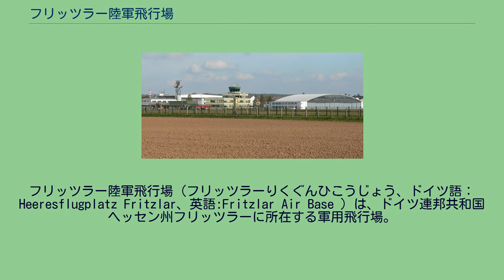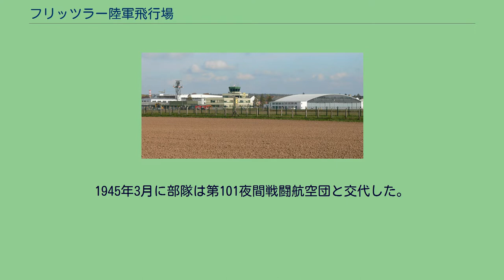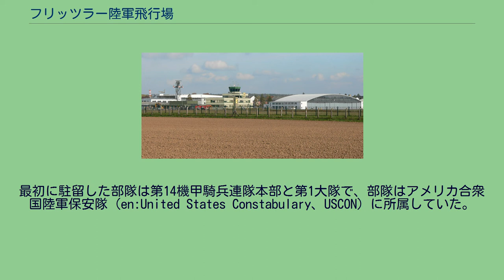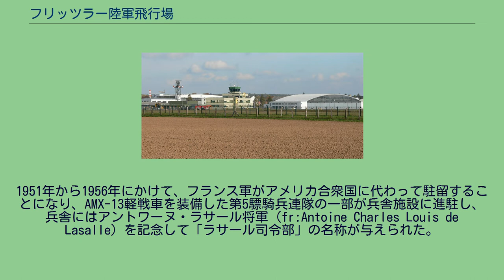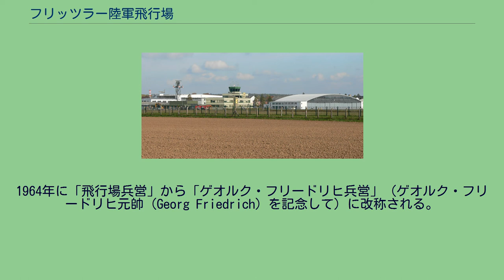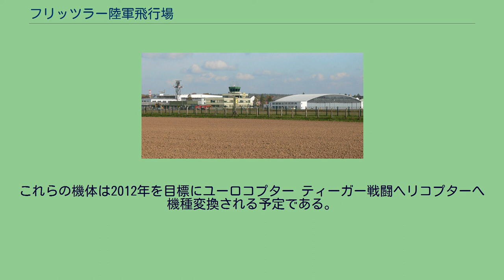フリッツラー陸軍飛行場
フリッツラー陸軍飛行場（フリッツラーりくぐんひこうじょう、ドイツ語：Heeresflugplatz Fritzlar、英語:Fritzlar Air Base ）は、ドイツ連邦共和国ヘッセン州フリッツラーに所在する軍用飛行場。
再軍備を果たしたナチス・ドイツは、1935年から1938年にかけてドイツ国防軍空軍のためにエーダー川の南東に300エーカーの面積を持つ大規模飛行場を準備した。
飛行場には第一次世界大戦の戦闘機パイロットであるオズヴァルト・ベルケ（de:Oswald Boelcke）を記念して命名された。
1937年9月17日に完工式を迎え、1938年3月から戦闘機部隊の基地として、さらに1944年からは夜間戦闘機部隊が配置される。
第54戦闘航空団「トーテンコップ」司令部は3月14日に、第1戦闘群は3月16日に到着しハインケル He 111爆撃機を装備した。
第二次世界大戦が勃発するとフリッツラーから出撃し、本拠地には戻ってこなかった。
1941年8月から1944年まで飛行場にはデッサウアー飛行機・自動車工業株式会社の第二事業所がおかれた。
同社は強制労働に対応するため飛行場とフリッツラー駅の間に仮小屋を建設する。
1943年10月1日に新型のユンカース Ju 352輸送機の試作機が本飛行場にて初飛行する。
戦局悪化により資材不足に陥る1944年までに44機が生産された。
1943年5月17日のチャスタイズ作戦による上流のエダー・ダムへの攻撃の影響は軽微であった。
若干の小屋は損害を受けたが航空機生産に不適であることが解ったため、1944年10月にユンカース社はフリッツラー飛行場から撤収した。
1944年9月から1945年3月まで第1夜間戦闘航空団第3群（III./NJG 1）が配置され、メッサーシュミット Bf110戦闘機とユンカース Ju 88夜間戦闘機がフリッツラー飛行場に配備された。
後に連邦大統領となるヴァルター・シェールはこの部隊に所属した若いパイロットの一人であった。
1945年3月に部隊は第101夜間戦闘航空団と交代した。
しかし、燃料不足のため新規パイロット訓練は不可能となり、教官達は実質的には戦闘飛行隊に編入された。
飛行場は実質的に損害を受けていない施設と航空機が残されており、1945年3月30日にアメリカ合衆国陸軍第9歩兵師団の分遣隊が占領する。
1945年4月12日から13日にかけて、アメリカ合衆国軍の第404および第365戦闘航空群が到着し、リパブリック P-47戦闘機を集成してエルベ川へ前進する地上部隊を支援した。
ドイツ降伏後、両部隊は第9防空軍の傘下となる。
大戦後、飛行場は連合国占領軍の航空基地として使用される。
1947年6月、フリッツラー陸軍航空軍航空基地としてアメリカ陸軍航空軍の様々な部隊が駐留した。
既に、1946年秋にはアメリカ合衆国陸軍第14保安連隊（1948年に再編成されて第14機甲騎兵連隊となる）が到着しており、飛行場とその施設は1947年9月14日に正式にアメリカ陸軍に移管される。
最初に駐留した部隊は第14機甲騎兵連隊本部と第1大隊で、部隊はアメリカ合衆国陸軍保安隊（en:United States Constabulary、USCON）に所属していた。
これはアメリカ占領地域の治安維持のために、アメリカ陸軍が組織した准軍事警察部隊であった。
第2大隊はシュヴァインフルトに、第3大隊はコーブルクに駐留し、第24分隊はバート・ヘルスフェルトに置かれた。
1951年にフリッツラーの第1大隊はヘルスフェルトに移駐し、1952年には連隊本部がフルダに移駐したことにより、フリッツラーにおけるアメリカ合衆国軍の駐留は終了する。
1951年から1956年にかけて、フランス軍がアメリカ合衆国に代わって駐留することになり、AMX-13軽戦車を装備した第5驃騎兵連隊の一部が兵舎施設に進駐し、兵舎にはアントワーヌ・ラサール将軍（fr:Antoine Charles Louis de Lasalle）を記念して「ラサール司令部」の名称が与えられた。
その後、第3歩兵師団の一部が代わりに駐留する。
1956年に占領軍は撤収し、代わりにドイツ連邦陸軍が駐屯する。
当初は、1個擲弾兵大隊および1個装甲偵察大隊がおかれ、1957年10月1日には陸軍航空隊から第812陸軍飛行隊、第813陸軍飛行隊および第822陸軍航空輸送隊が編成...